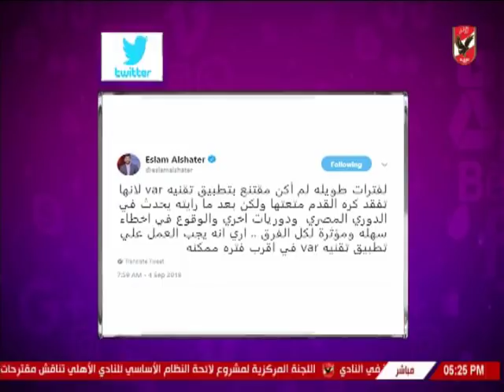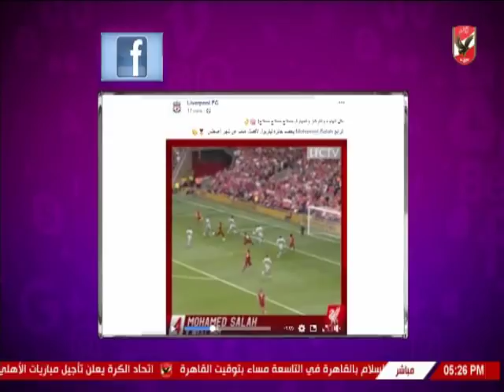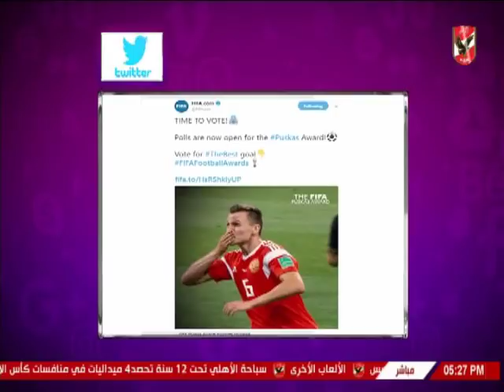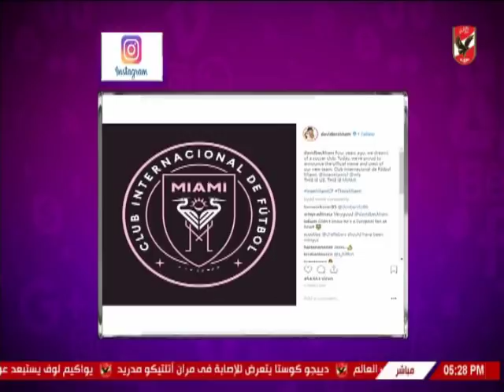شيما صابر واخبار لاعبى الاهلى والمحترفين عبر السوشيال ميديا 5-9-2018